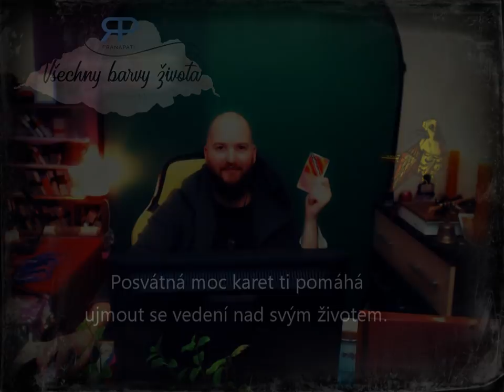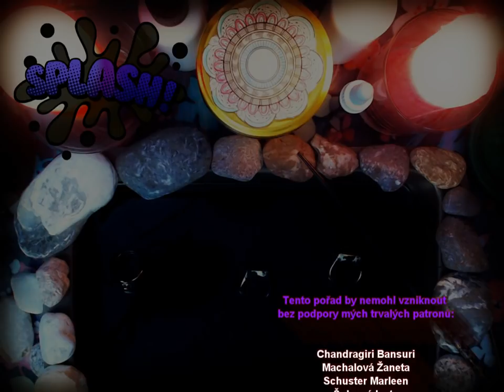Splash #1.2 - věštba z inkoustu a magických olejů (NADČASOVÁ VĚŠTBA)